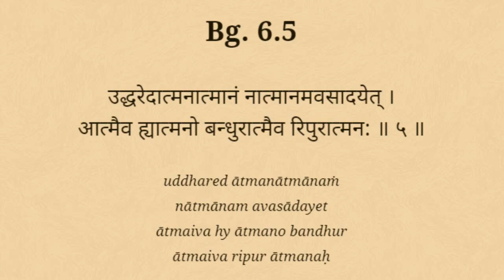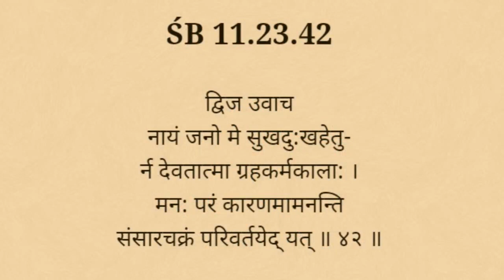मन आपका सबसे अच्छा दोस्त या सबसे बड़ा दुश्मन हो सकता है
श्री रुक्मणी कृष्ण दास बताती हैं कि हमारे जीवन में मानसिक दृष्टिकोण की क्या भूमिका है। उन्होंने वैदिक शास्त्रों के साथ-साथ जीवन कृष्ण कृपा मूर्ति एसी भक्तिवेदांत स्वामी श्रील प्रभुपाद के कई उद्धरणों का हवाला दिया।